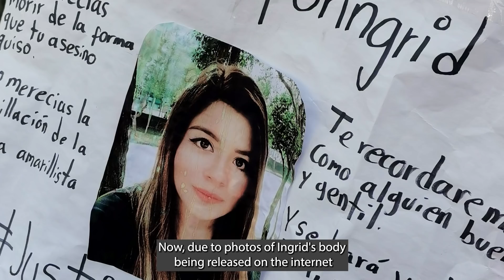Man peels his girlfriends skin off and flushes her body down the toilet